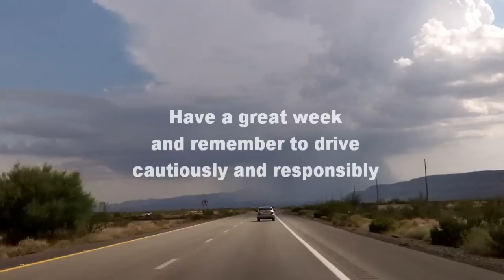2007 INDY 500 PACE CAR ~ ORANGE CHEVY CORVETTE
I spotted this 2007 Indianapolis 500 pace car on Sept 8, 2012 in Kingman Arizona.  There were only 500 of these made.

Peace,